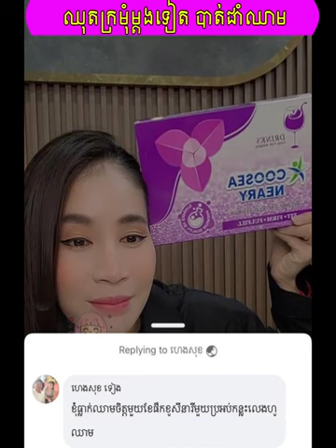ឈុតក្រមុំ | Ah Nita សម្រស់ធម្មជាតិ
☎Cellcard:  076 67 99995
☎Metfone:   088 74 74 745
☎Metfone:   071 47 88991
រាជនីក្រមុំ ប្រើល្អបំផុតសម្រាប់ស្ត្រីនៅលីវ អ្នកមានគ្រួសារ និងស្ត្រីចំណាស់ដែលអស់រដូវ
✅ជួយឱ្យដើមទ្រូងតឹងណែនមិនយារធ្លាក់
 ✅ជួយឱ្យវិលទៅរកភាពក្រមុំសាជាថ្មី (បន្តឹងទ្វាមាស)
 ✅ជួយកាត់បន្ថយជាំឈាម និងមុនអរម៉ូន
 ✅ការពារមហារីកមាត់ស្បូន
 ✅ជួយឱ្យឈាមរត់បានស្រួល
 ✅ជួយឱ្យមានភាពជឿជាក់ជាមួយដៃគូ
 ✅ជួយបំបាត់ស្ត្រេស អារម្មណ៍ស្រស់ថ្លា

                                                      សូមអរគុណ...